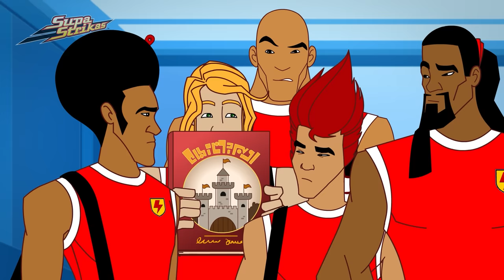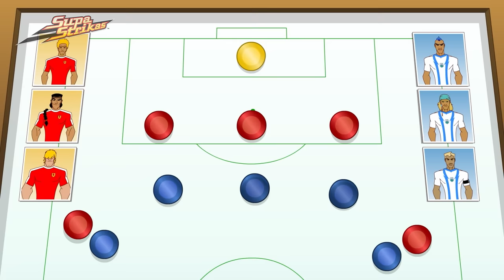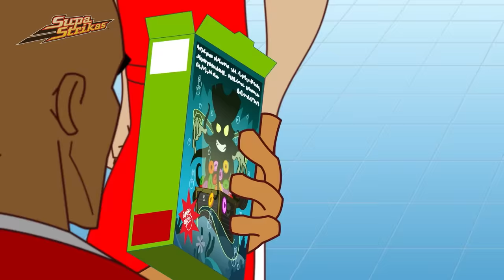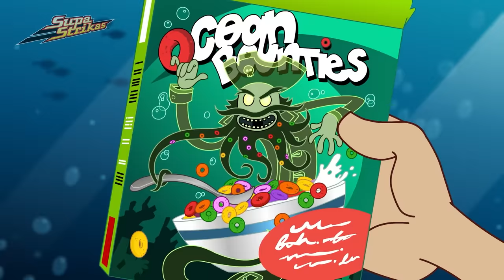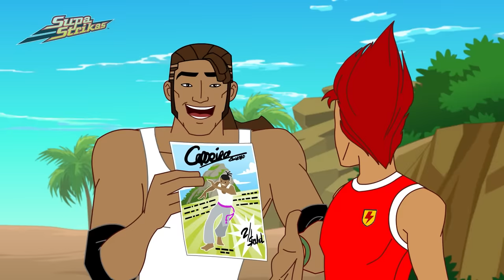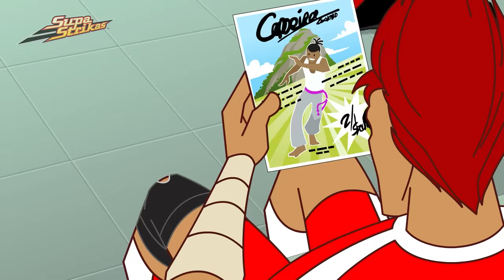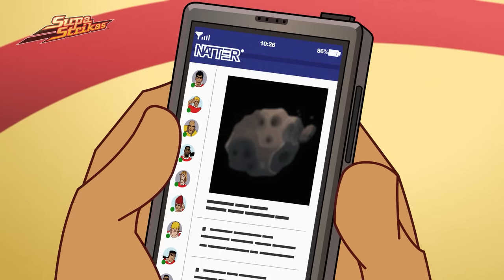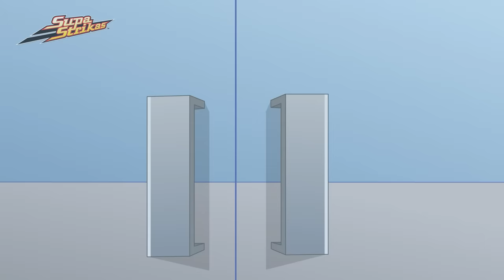Mountain Training and Iron Tank's Icy Trick 🏔️ Supa Strikas Soccer Cartoon | Football Videos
Supa Strikas are off to Iron Tank’s Fortress Stadium for the coldest match of the season! Armed with state-of-the-art soccer kit, Coach puts the boys through some extreme mountain-top training before the game. But they’re not the only ones doing special preparation. Their opponents have stumbled on a CHILLING advantage deep in the icy mountain!

00:00 Icy Grip
20:45 No Man's Island
41:20 Depth Charge
1:01:56 Heels Over Head
1:21:55 Ahead of the Game
1:42:28 Cool Joe and The Comet
2:02:47 Cheer and Loafing in Las Vegas
2:23:32 Total Replay
2:44:13 Fastest Gloves in the West